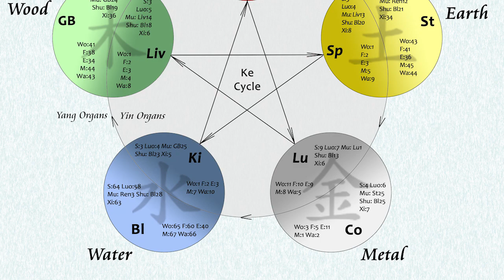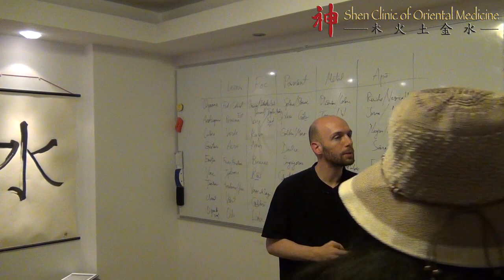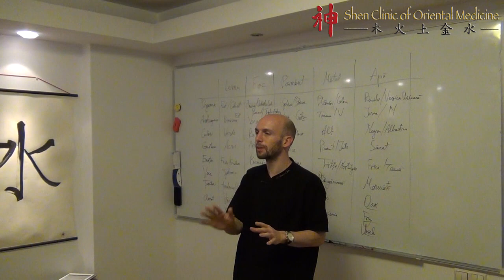Călătorie inițiatică: Magia celor 5 Elemente - Întrebări și răspunsuri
Ai tot auzit de acupunctură și de medicina tradițională chineză, dar nu ai aflat încă ce este dincolo de aceste cuvinte. Te invităm într-o lume fascinantă!